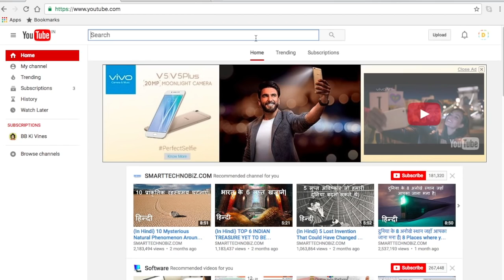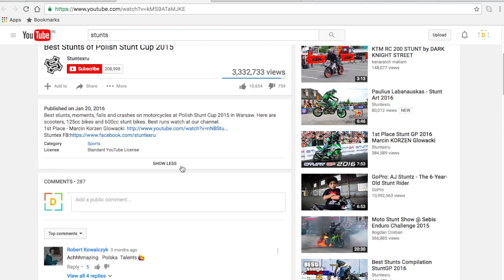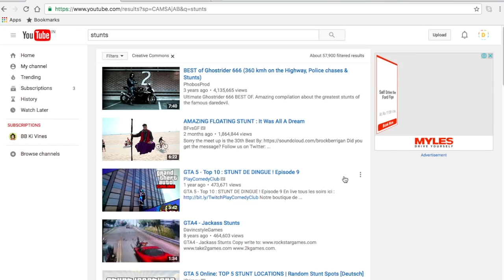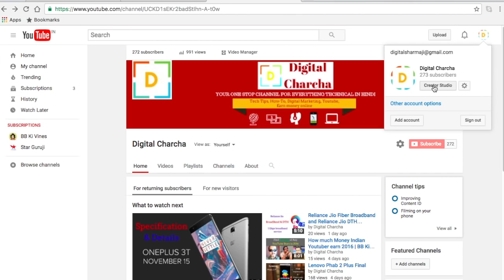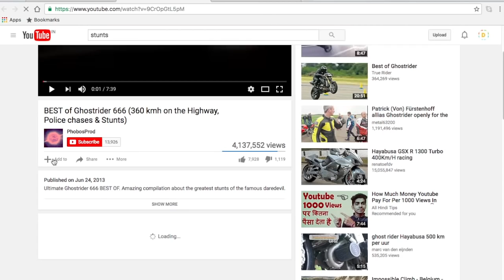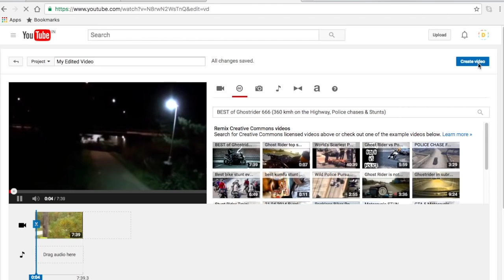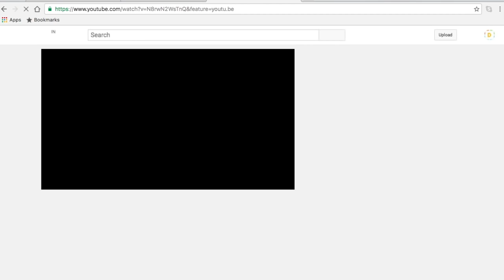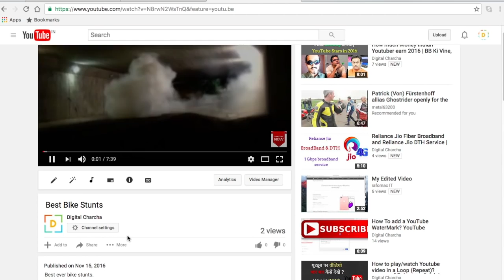How to Earn Money From Youtube without making Video...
यू ट्यूब में बिना वीडियो बनाये कैसे कमाएं।